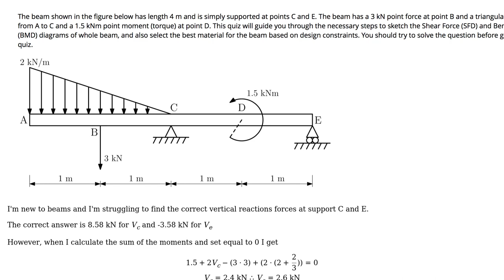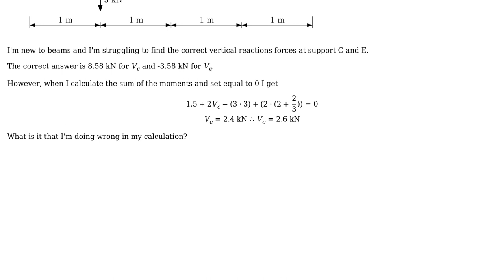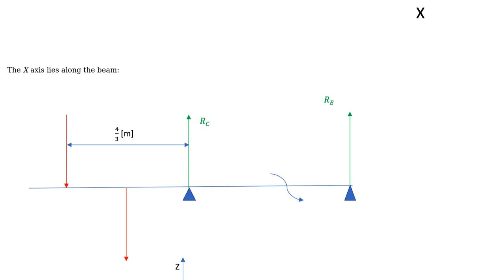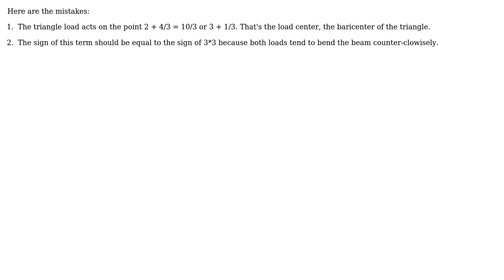Engineering: Reaction Forces on a Beam (3 Solutions!!)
Engineering: Reaction Forces on a Beam

With thanks & praise to God, and with thanks to the many people who have made this project possible! | Content (except music & images) licensed under CC BY-SA | Music | Images & others | With thanks to user Wasabi user Sam Farjamirad user Lila user kamran user JMac and the Stack Exchange Network Trademarks are property of their respective owners. You are responsible for your own actions.